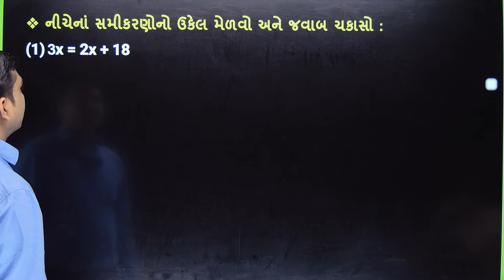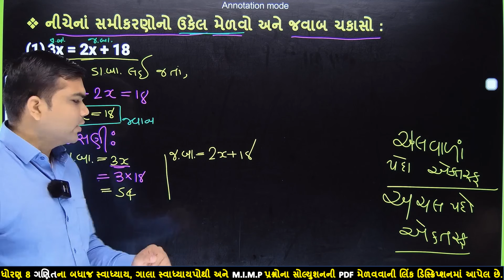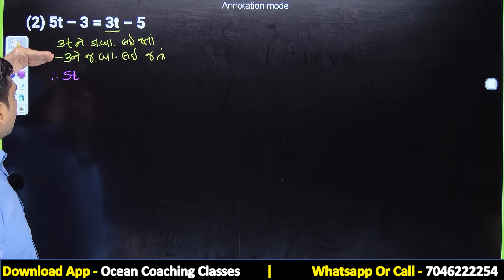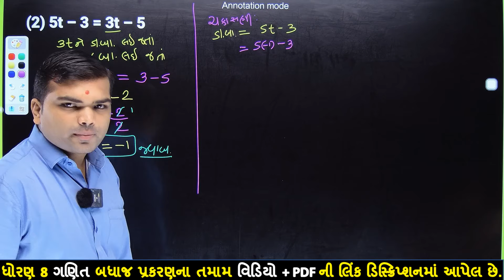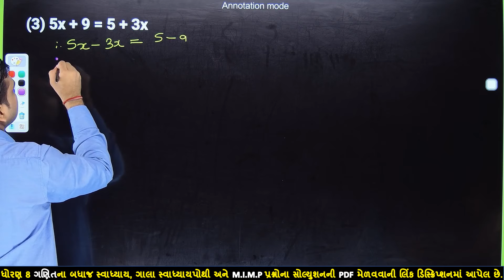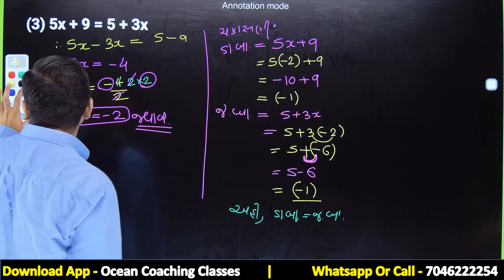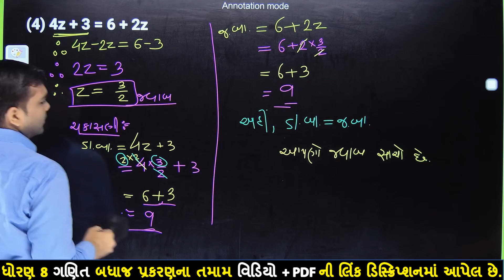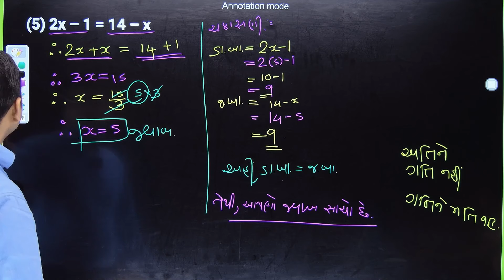std 8 maths chapter 2 swadhyay 2.1 | dhoran 8 ganit swadhyay 2.1 | std 8 ganit ch 2.1 dakhala 1 to 5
⇒ નીચેના સ્વાધ્યાય શીખવામાં તમને શું તકલીફ પડે છે.
dhoran 8 ganit swadhyay 2.1,
dhoran 8 ganit, dhoran 8 vishay ganit,
dhoran 8 vishay ganit 2.1,
dhoran 8 ganit 2.1 swadhyay,
dhoran 8 ganit vishay,
ganit dhoran 8 swadhyay 2.1,
dhoran 8 vishay ganit paath 2,
dhoran 8 ganit ek chal surekh samkiran,
dhoran 8 ganit chapter 2 swadhyay 2.1,
ocean coaching classes std 8 maths chapter 2,
8 std maths,
8 std maths chapter 2,